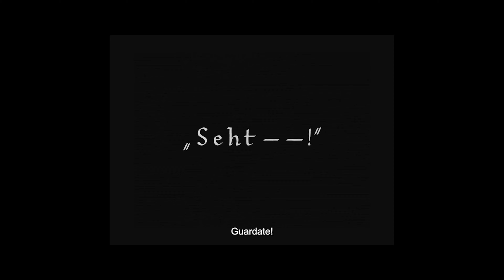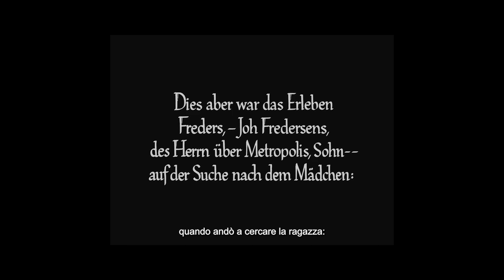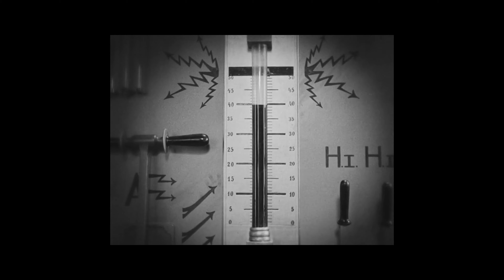Metropolis - O Supeman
sequence taken from
 METROPOLIS
  by Fritz Lang